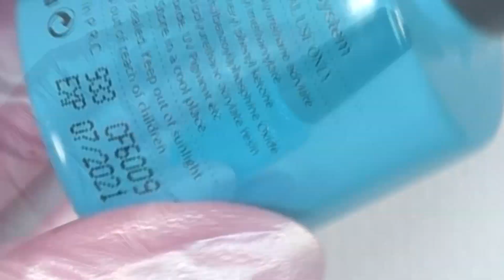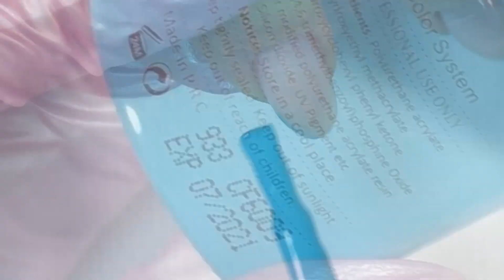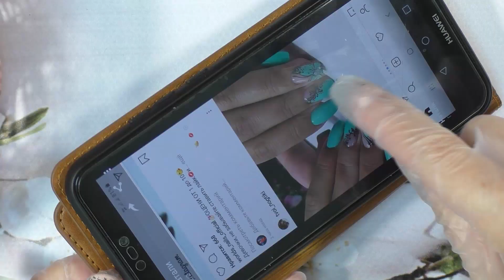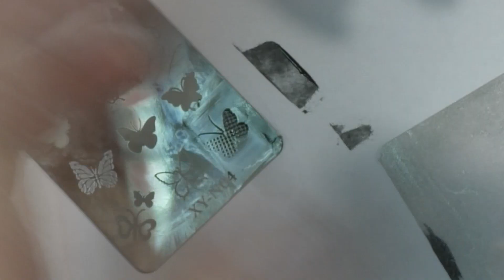Дизайн ногтей НЕ КОЛХОЗ. Вензеля и бабочки стемпингом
-- 0:36 Гель Монаси
-- 0:58 Гель лаки Вена лиса
-- 1:29 Belen платиновый гель лак
-- 1:36 Наклейки полоски черные, золото, серебро
-- 1:54 Гель краски Fengshangmei
-- 2:02 Кисти для вензелей красивые
-- 2:32 Стразы по размерам
-- 2:33 Пластиковый бокс для страз
-- 2:53 Бульонки
-- 3:23 Топ Монаси с блеском
-- 9:03 Классные пластины-принты Николь Дайри
-- 9:04 Штамп борн претти широкий
-- 9:05 Николь Дайри краски для стемпинга
-- 9:59 Наклейки с черными надписями